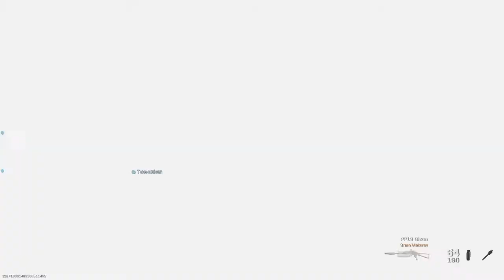This wasn't fun...I hate Shoot House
This was a bit of a pain to do mostly because of cranked but why no Shipment 24\7 ?